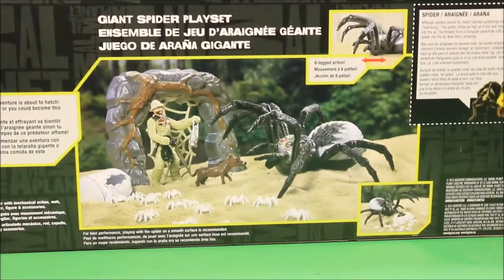New Animal Planet Giant Spider Vs King Kong & Thrasher T-Rex Jurassic World Unboxing Playset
WD Toys presents King Kong vs Jurassic World dinosaurs & Giant Spider in a battle to the death. Who will prevail the mighty King Kong or the ferocious Thrasher T-Rex? Find out what happens to the tomb raider villians that try to steal the Treasure from the giant spider Dinosaur Toys family fun for Youtube kids.